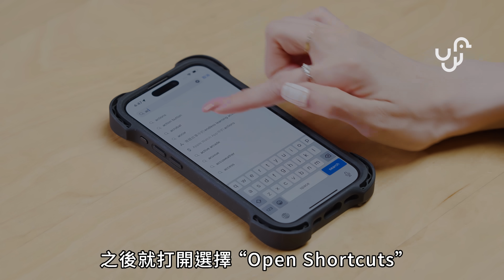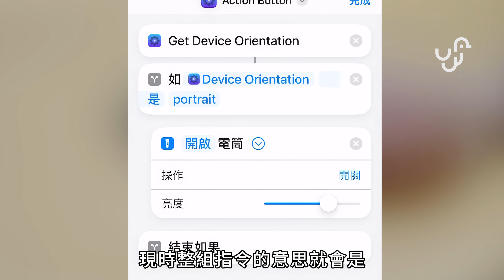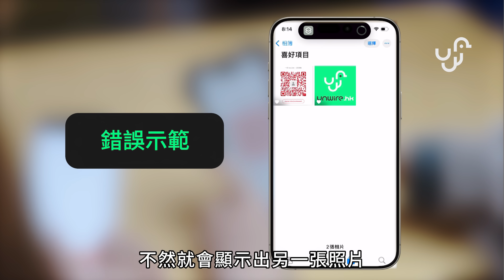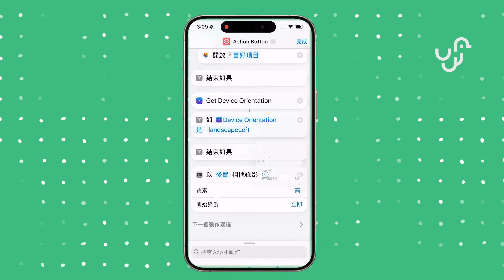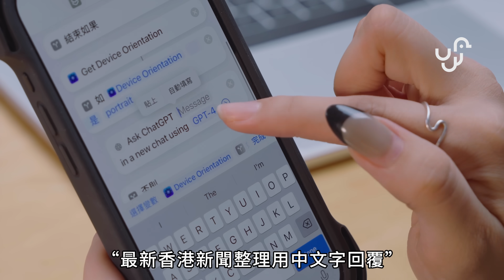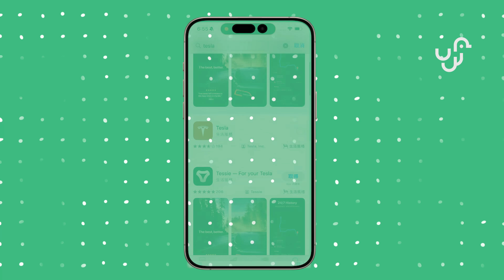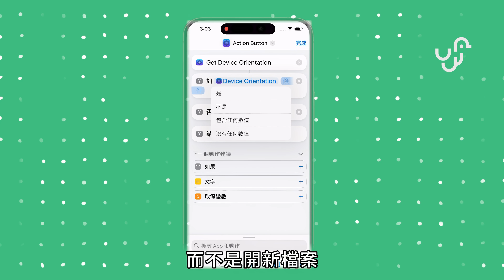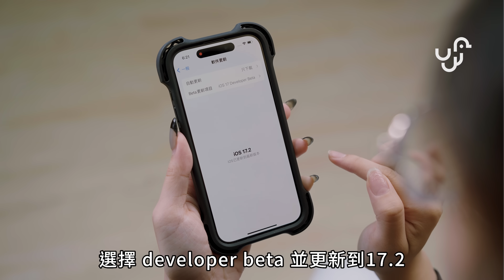香港用戶必學 iPhone Action Button 技巧教學 生活方便度大提升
iPhone 15 pro 既Action button有超好用既hidden features! 一個按鈕就可以設定六個功能咁多！想有一set 自己專屬既動作按鈕，就記得跟住小嫺教你既步驟做喇～～

00:00 引言
00:46 基本設定
02:29 一鍵開payme code
03:37 一鍵錄影錄音
04:33 一鍵開 Chat GPT
06:04 一鍵開 Tesla 設備
06:55 注意事項
07:52 翻譯功能
08:22 結語及分享